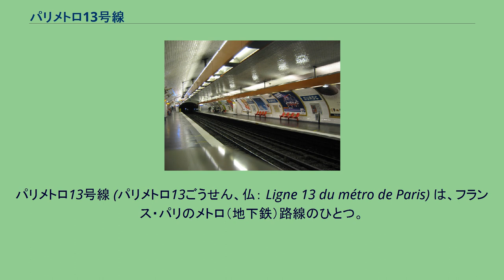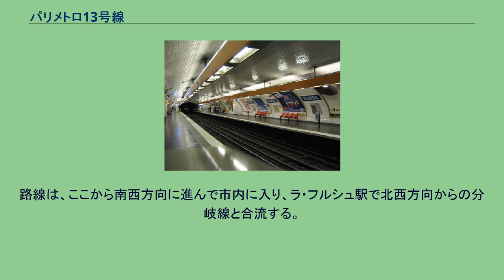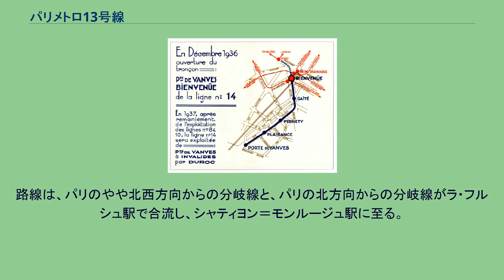パリメトロ13号線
パリメトロ13号線 (パリメトロ13ごうせん、仏： Ligne 13 du métro de Paris) は、フランス・パリのメトロ（地下鉄）路線のひとつ。
パリ交通公団（RATP）が運営する。
パリの北、アニエール＝ジュヌヴィリエ＝レ・クルティーユ駅とサン＝ドニ＝ユニヴェルシテ駅から伸びる分岐線が合流し、南のシャティヨン＝モンルージュ駅に至る。
パリメトロ13号線は、パリのメトロ（地下鉄）路線のひとつで、パリ北西のアニエール＝ジュヌヴィリエ＝レ・クルティーユ駅と北方のサン＝ドニ＝ユニヴェルシテ駅を起点に南に伸びる2つの分岐線が合流し、中心街を南に進み、市外に出て、シャティヨン＝モンルージュ駅に至る。
路線の長さは22.5キロメートルに達し、パリのメトロでは最も長い。
パリ北南電気鉄道（北南線）によって、1911年2月26日にサン・ラザール駅〜ポルト・ド・サントゥアン駅が開業。
以降、延伸工事が繰り返され、1976年6月20日までにはシャンゼリゼ＝クレマンソー駅〜バジリク・ド・サン＝ドニ駅間とラ・フルシュ駅〜ポルト・ド・クリシー駅間の分岐線が開通した。
14号線(現13号線の一部)開通を知らせるポスター(1936年) これとは別に1937年1月12日にモンパルナス＝ビヤンヴニュ駅〜ポルト・ド・ヴァンヴ駅間に14号線が開通し、7月にはアンヴァリッド駅まで延伸したものの長らくそのままとなっていた。
その後、RERの建設に伴う利便性の向上を図るため、13号線と14号線の連結工事が始まり、1976年11月9日にシャンゼリゼ＝クレマンソー駅〜アンヴァリッド駅が開通。
両者は一本のレールで結ばれ、14号線は13号線に統合された。
2008年6月14日、現在の形となった。
パリメトロ13号線は、パリの北西方向と北方向から南に伸びる2つの分岐線が合流し、中心街を南に進み、市外に出て、シャティヨン＝モンルージュ駅に至る。
北西方向からの分岐線の北端はアニエール＝ジュヌヴィリエ＝レ・クルティーユ駅で、パリ市外に位置している。
路線は、ここから南東方向に進んで市内に入り、ラ・フルシュ駅で北方向からの分岐線と合流する。
北方向からの分岐線の北端はサン＝ドニ＝ユニヴェルシテ駅で、市外に位置している。
路線は、ここから南西方向に進んで市内に入り、ラ・フルシュ駅で北西方向からの分岐線と合流する。
合流後、ラ・フルシュ駅から南に進み、サン・ラザール駅、シャンゼリゼ＝クレマンソー駅、アンヴァリッド駅、モンパルナス＝ビヤンヴニュ駅などパリの中央付近を縦断、ゲテ駅を過ぎる付近から南西に進んで市外に出て、終点のシャティヨン＝モンルージュ駅に至る。
路線は、パリのやや北西方向からの分岐線と、パリの北方向からの分岐線がラ・フルシュ駅で合流し、シャティヨン＝モンルージュ駅に至る。
デュロック駅 (2008年5月)